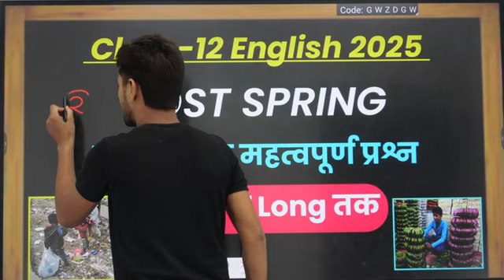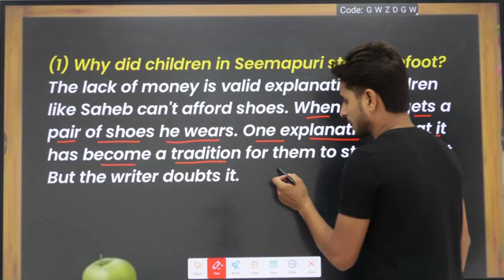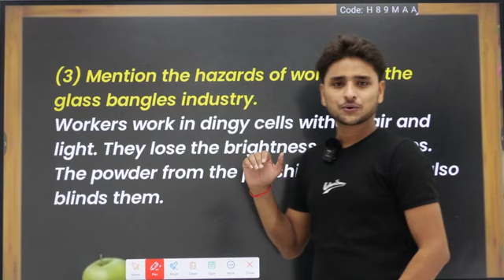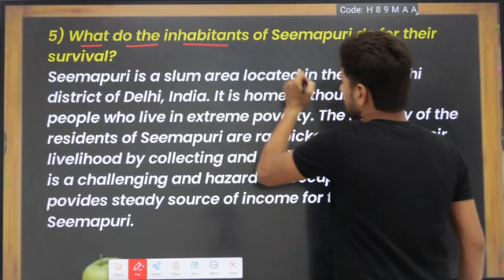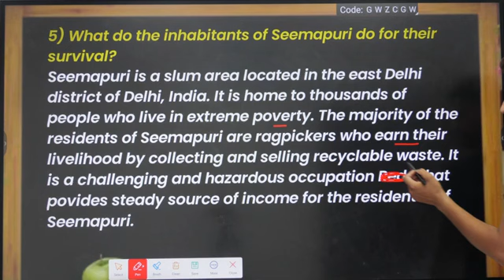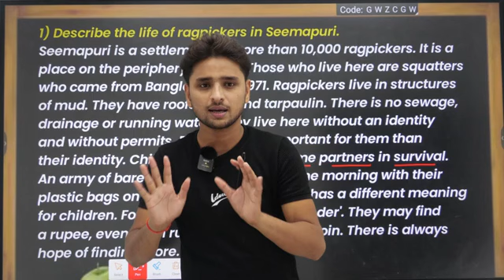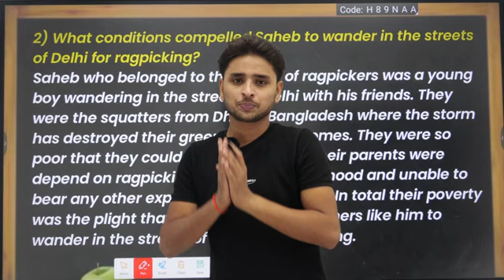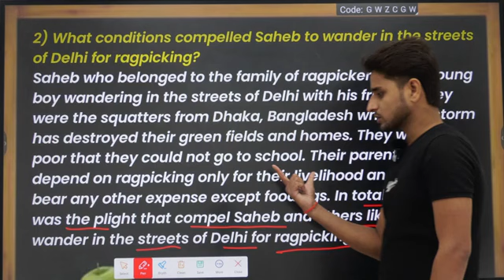Lost Spring पूरे चैप्टर के महत्वपूर्ण प्रश्न remix with shubam lecture very important topic 🙏🙏💓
Hello student kaise hain aap log taiyari kaise chal Rahi hai apki video ko jarur dekhe 🇮🇳🇮🇳